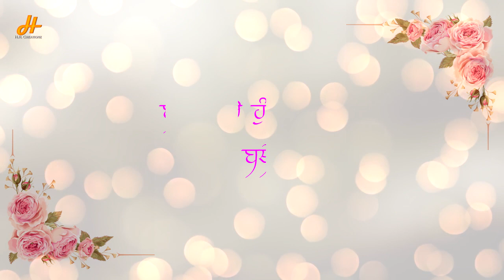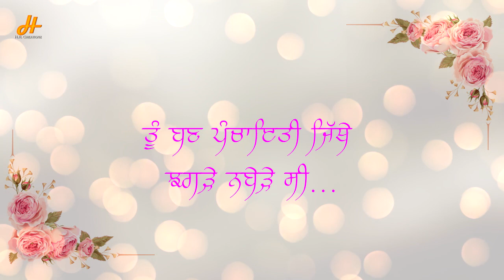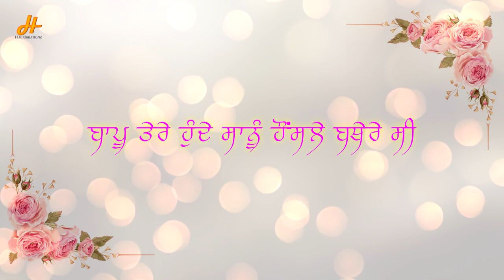Baapu Tere Hundey| Lyrical| Sewak Sandal| Happy Ramdittewala| Innovative Graphix| New Song 2020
Fathers are the first Mentor or Guru in the life of every child. They work for day to night for the well being and happiness of their family. Present song is penned by Happy Ramdittewala in the remembrance of his late father "Sh. Hem Raj Sharma ji" and is sung by Sewak Sandal. Hope you like it.
Singer: Sewak Sandal
Lyrics: Happy Ramdittewala
Music and Mixing (Recreated): G. Star Multimedia Studios
Video (Recreated): Innovative Graphix
Poster: Innovative Graphix
Original Video Credits
Music: Jasvinder Singh
Video: U.R.S. Formations
Conceived by: Navdeep Sharma
Special Thanks: Kanwal Jeet, Hindi Kesri and Upinder Rajan
Stay Healthy Stay Safe
- Team H.R. Creationz